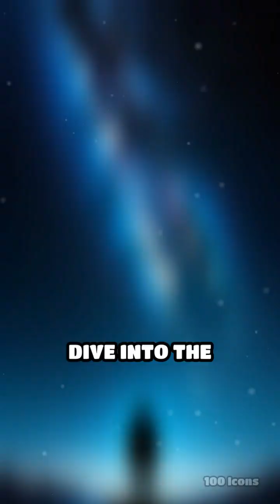Stephen Hawking's genius! Discover his work in black holes and his courageous journey.